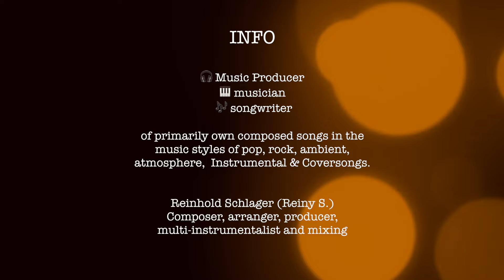Have you ever seen the rain [Electric Guitar Cover]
We are happy to present you our Electric Guitar Cover from "Have you ever seen the rain".  Our instrumental music is well suited as background music or for dancing or for relaxing.

► INFO
"Have You Ever Seen the Rain?" is a song written by John Fogerty and released as a single in 1971 from the album Pendulum (1970) by roots rock group Creedence Clearwater Revival. The song charted highest in Canada, reaching number 1 on the RPM 100 national singles chart in March 1971.